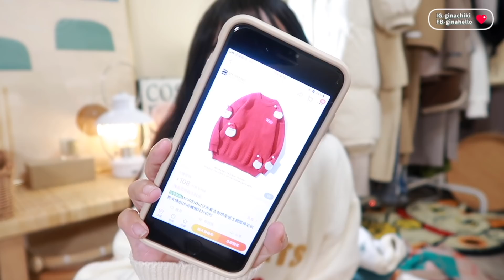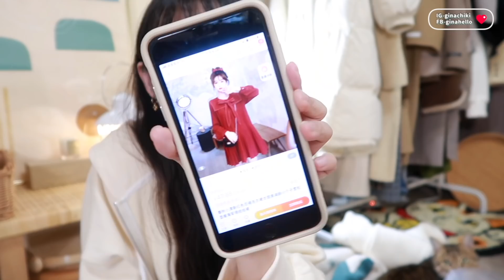這件只要75元？ 20件百元戰利品一次開箱。淘寶平價學生風穿搭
►►來這找我玩

Cats/Shopping/Beauty/Travel/Life
►有收費的推廣置入一定會明確標示AD

//不負責購物連結//
超柔軟內搭上衣